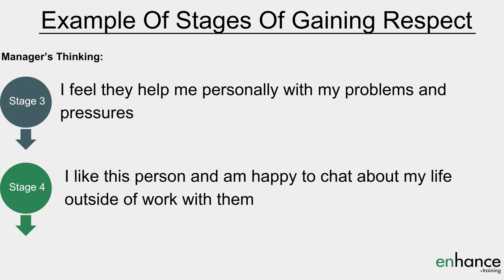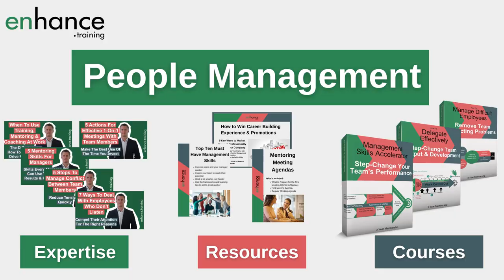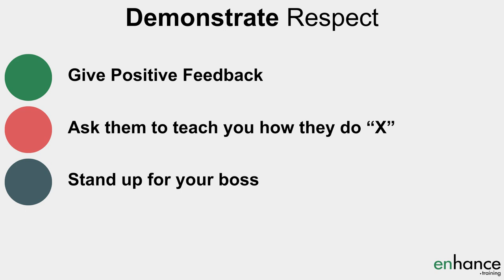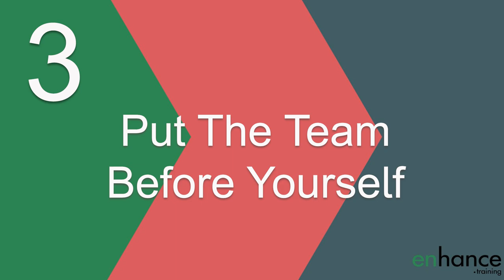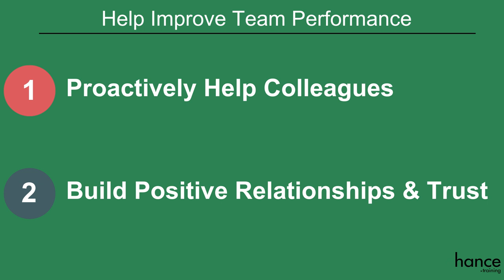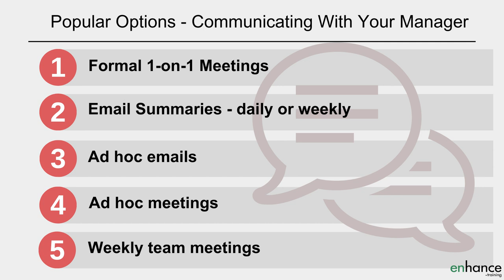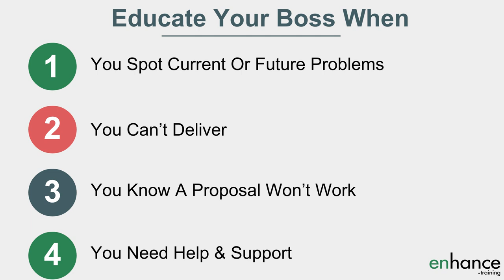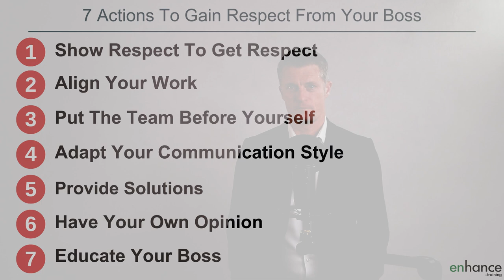How to Gain Respect From Your Boss Or Manager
How to gain respect from your boss is a top priority for pretty much everyone. I have 7 actions to share with you to proactively gain respect from your manager and then deepen that respect to become a trusted partner to your manager

00:00 Intro
02:25 Show respect to get respect
03:40 Align your work
04:42 Put the team before yourself
06:13 Adapt your communication style
07:22 Provide Solutions
08:47 Have your own opinion
10:22 Educate your boss
12:07 In Summary

Gain respect from your boss by helping them personally and helping the team. Focusing on both will create a lot of goodwill towards you and fundamental in how to get respect at work from both your boss and team members.

When planning how to gain respect from your manager start by consciously working out all the areas you admire and appreciate in your manager. You can then show respect towards your manager to get respect from your manager.

Align your work to your manager’s pressures and challenges is a great way of gaining respect from your boss. Anything you can do to reduce the pressure your boss is facing will result in your boss respecting you.

Adapting your communication style in another key step in how to gain respect from boss. A good relationship is more important to you and you have less relationships to manage so adapt to what your manager prefers in terms of being kept in the loop.

Proving solutions is another great action so your boss respects you. This is one of my favourites, so my manager respects me. When you spot problems, work through at least one practical solution before speaking to your manager – a great way to get respect from the boss.

Another key action in how to gain respect at work is to have your own opinion. Build a considered opinion, grounded in experience, data and insights. I have found this a great way to get respect from my boss.

Finally, don’t be scared to educate your boss. You know a lot compared to your boss about your area of expertise, your pressures and to-do list. We a manager can rely on you to be the expert in your area – it is another way for how to gain respect at work.

If you have any questions on “How to Gain Respect from Your Boss or Manager”, please leave them in the comments below and I will get back to you.

Jess
Enhance.training